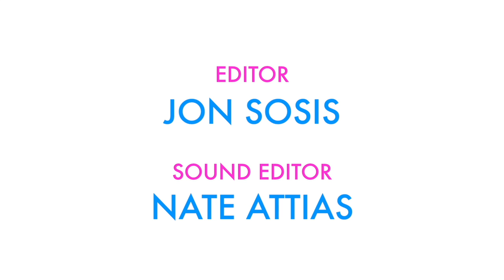Anya Marina : Indie-pendent Woman - Ep 5 - Monster Mash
***WINNER - BEST WEB SERIES, MONMOUTH FILM FESTIVAL***
***WINNER - BEST WEB SERIES, BEAUTIFUL SOUL FILM FESTIVAL***
***WINNER - BEST MOCKUMENTARY, NJ WEB FEST***
***WINNER - BEST GUEST STAR, KATE WALSH, NJ WEB FEST***

Nobody likes a taker. Sometimes you have to give back and Anya knows just the way! Go to your local Six Flags and terrorize children as a zombie.

Starring Anya Marina